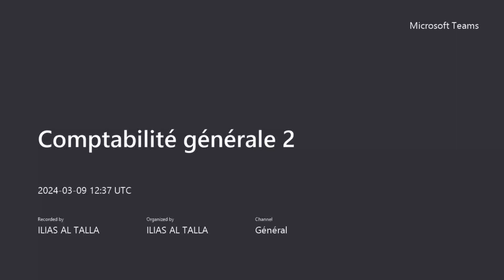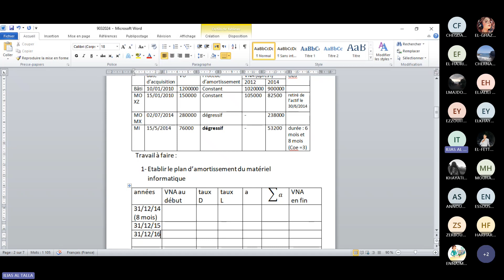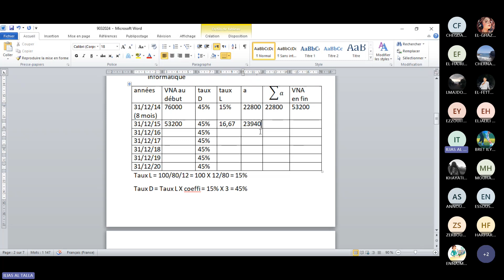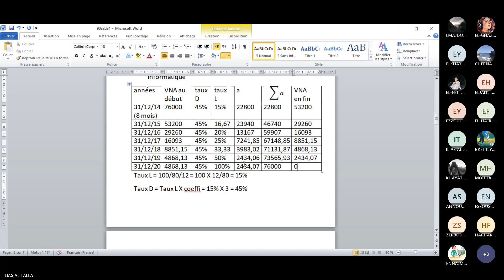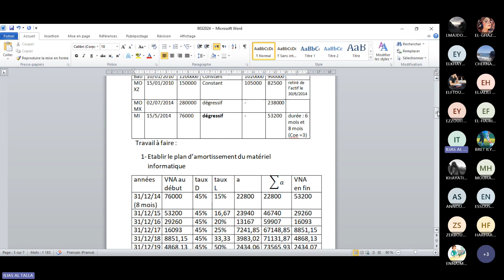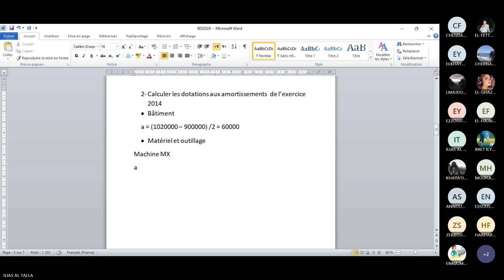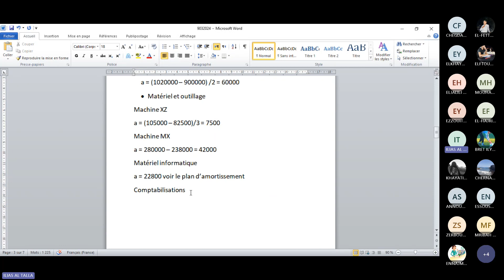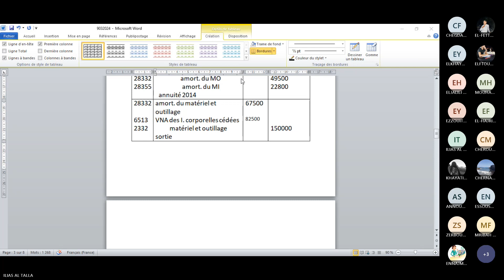Comptabilité générale 2 2024: Correction d'un examen (amortissement)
Comptabilité générale 2 2024
Correction d'un examen (amortissement)